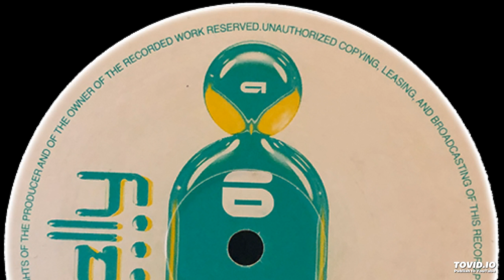UFO & Stu J - Flying High (Full On Mix)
Label:
Jelly Baby – jelly006
Format:
Vinyl, 12"
Country:
UK
Released:
2003
Genre:
Electronic
Style:
Hardcore, Happy Hardcore